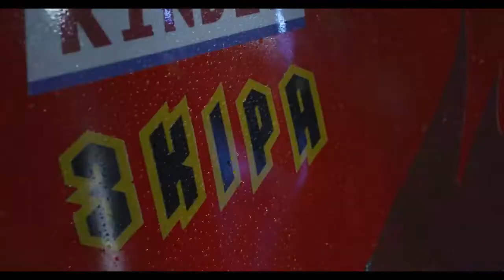EKIPA- ZYGZAK ALE Z POPRAWNYM POCZĄTKIEM.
Jedyna porządna wersja, tak jak to hajpowali na TikToku.